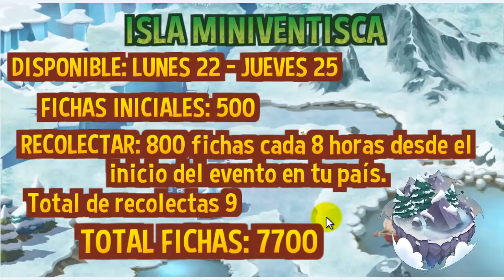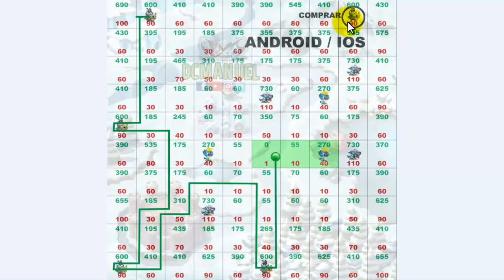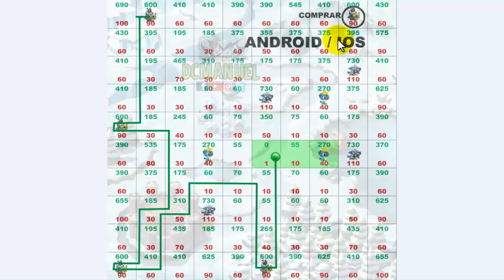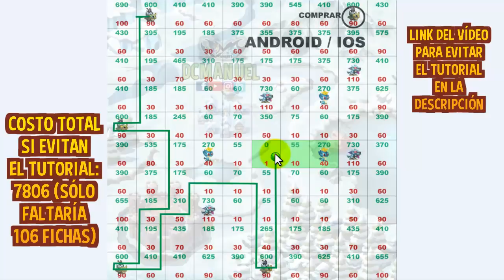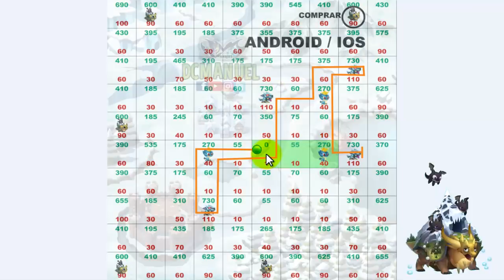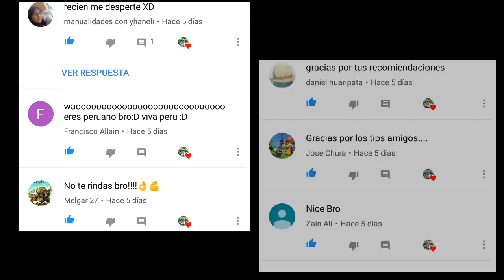ISLA MINIVENTISCA 2018 | MAPAS LIBERADOS | Ruta para obtener al Dragón Everest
Aquí tienen el mapa y toda la información necesaria para que puedan obtener al

Nos vemos ✌️😉✌️.